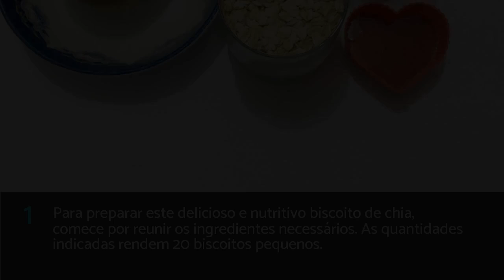Biscoito de chia | Fácil | Saudável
Aprenda com o Tudo Receitas a preparar o delicioso e saudável biscoito de chia, perfeito para o café da manhã, lanche ou para petiscar entre refeições. Confira abaixo o preparo do biscoito de chia e experimente esta receita ainda hoje!

INGREDIENTES:

· 150 Gramas de aveia em flocos
· 2 Colheres de sopa de sementes de chia
· 2 Colheres de sopa de mel
· 1 Unidade de laranja